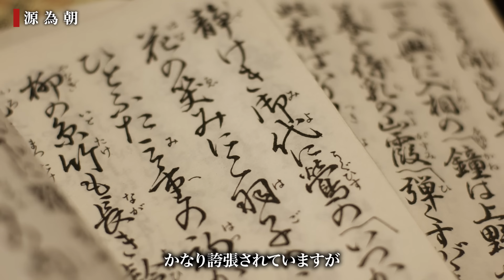日本人が魔改造した武器『和弓』の威力がヤバすぎた…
日本人が魔改造した「和弓」は、かつて恐るべき武器として大活躍しました。
今回の動画では、その秘密を史実に基づきながらお伝えしたいと思います。

▼参考文献等
ミヤタ「西洋伝統の弓射・弓具と現代アーチェリーの関係にみる伝統弓道・弓具の将来」
森俊男「蒙古襲来時における日本・蒙古軍の弓矢の威力に関する比較研究」
草の実堂「実は戦争の主役【弓】日本と世界の違い」
全日本弓道具協会「竹弓の製作について」
MBSニュース｢射手たちが憧れるニベ弓｣
静岡県公式ウェブサイト「しずおか文化財ナビ 深沢城跡」

▼目次
0:00 イントロ
0:26 洋弓と和弓の違い
2:15 和弓の威力
5:04 大島光義
7:26 源為朝
10:08 さまざまな和弓の使い方